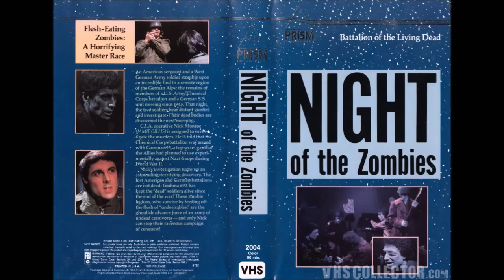Night of the Zombies (1981)- La Noche de los Zombies |Review (critica) Loquendo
DISOWNED: Vídeo repudiado.

Hoy les traigo una reseña a Night of the Zombies (1981) del director de Blood Sucking Freaks. Night of the Zombies es considerada como una de las peores película de zombies de todos tiempos, junto con Zombie Lake y Oasis of the Zombies.